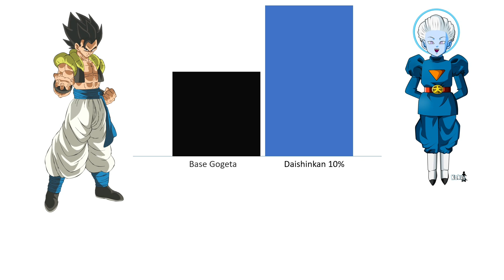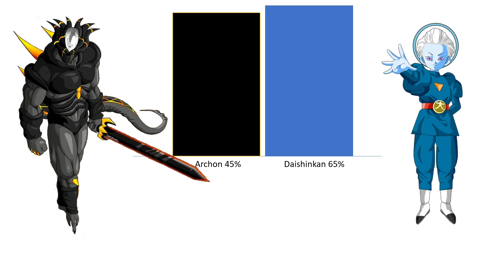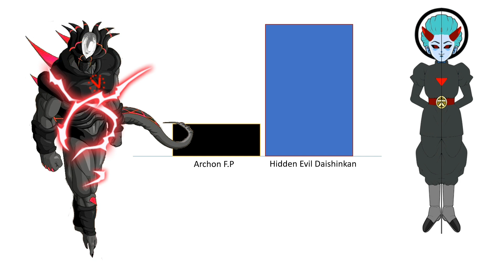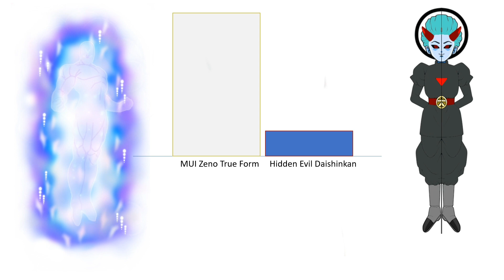Daishinkan vs All Characters and Fusion Canon and Non Canon DBS/ANIME WAR/HYPOTHETICAL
Super Dragon Ball Heroes - Ultra Instinct Theme